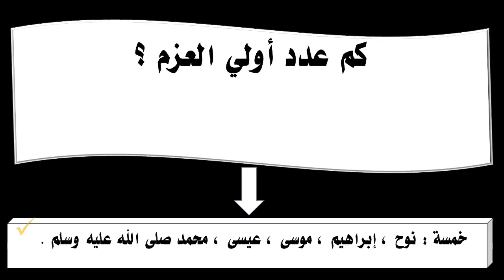كم عدد أولي العزم ؟